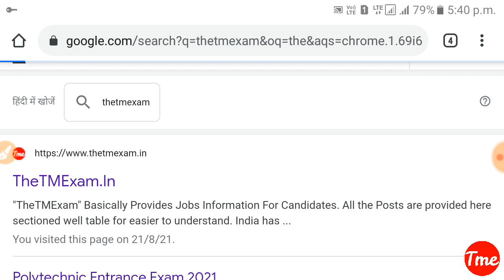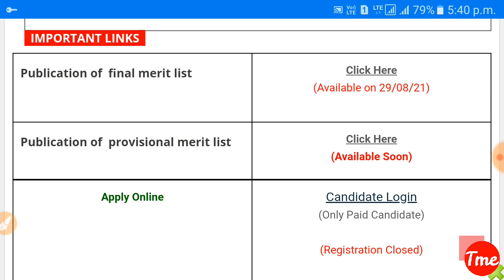Jharkhand ITI Admission 2021 Merit list Released ||Download ITI Provisional Merit List|| JCECEB 2021